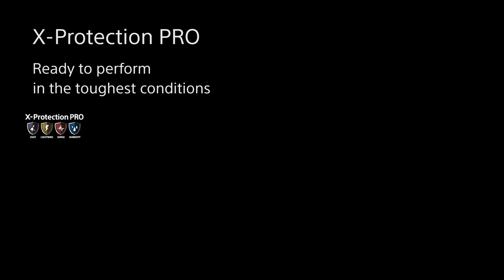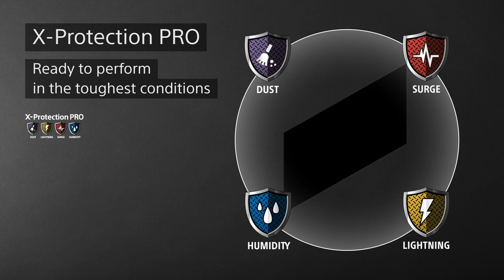Sony BRAVIA X75K 4K HDR TV (Google Assistant / Kids Profile / X-Protection PRO)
Descriptive Transcript

Subtitle
Explore Google TV in brilliant 4K

Description
Music plays.
BRAVIA X75K in a sophisticated living room.
Simple, sleek design.

Subtitle
X75K

Subtitle
4K Processor X1
Beautiful colors and contrast, fine details

Logo
4K Processor X1

Description
Looking up at skyscrapers. 4K Processor X1 makes footage clear. Glass walls sparkle and reflect like mirrors.

Subtitle
4K X-Reality PRO
Super 4K resolution, whatever you’re watching

Logo
4K X-Reality PRO

Description
Pygmy marmoset eating on a tree.
The image analysis and processing of 4K X-Reality PRO shows clear texture of fur, toes, and nails.

Subtitle
4K HDR
Discover 4K HDR, a thrilling experience

Logo
4K HDR

Description
Evening sky over city. High Dynamic Range improves translucent color depth, creating gradation with the orange sunset.

Subtitle
Clear Phase
Pure, natural sound without compromise

Logo
Clear Phase

Description
Rock band playing.
Overlapping circles representing sound jump out of the screen. The jagged circles smooth out to depict a natural and clear sound.

Subtitle
X Protection PRO
Ready to perform in the toughest conditions

Logo
X Protection PRO

Description
Four logos of DUST, SURGE, HUMIDITY, LIGHTNING encircle the TV as if protecting it.

Subtitle
Entertainment you love. With a little help from Google.

Logo
Google TV

Description
Google TV menu is displayed.

Subtitle
Watch what you love, control it with your voice.

Logo
OK Google

Description
When “OK Google, search for Yoga videos” is said to the remote control,
the screen switches from soccer match to yoga.
Saying “OK Google, dim the lights” dims the room lights.

Subtitle
A world made just for kids.

Logo
Google TV

Description
Google TV kids menu is displayed.

Subtitle
Limit how long they can watch and easily set bedtimes.

Description
Kids animation. Countdown displayed in upper right.
At 0 seconds, the program disappears and “Time is up” appears.

Logo
BRAVIA

Subtitle
X75K

Description
Beautiful display of BRAVIA X75K.

Description
Google TV animated logo.

Description
Movie ends with Sony’s logo.